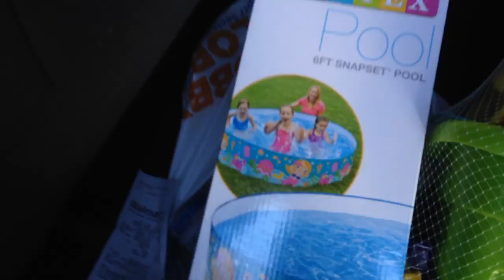Car Parts and the Beach | NSSS Ep. 4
First video being uploaded from my new MacBook Pro! More car related content coming soon!